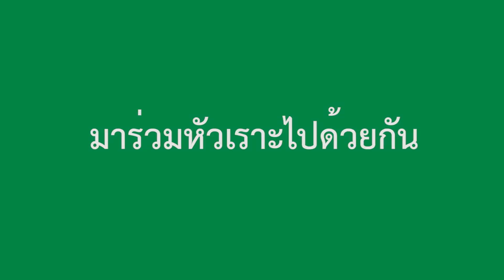บัดนี้ ถึงเวลา..เดี่ยว12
รายละเอียดการซื้อบัตร